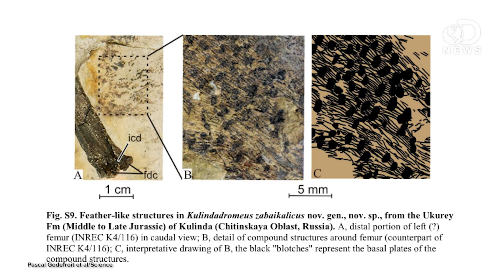How Did Dinosaurs Evolve Into Birds?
Dinosaurs evolved over millions of years into the modern birds we see today! How did such large creatures become so small? Trace is here to tell you the answer.

Getting Small the Key for Dinos that Became Birds
“How did some dinosaurs go from being impossibly huge, Earth-bound creatures to winged masters of the sky?”

“That starling at your birdfeeder? It is a dinosaur. The chicken on your dinner plate? Also a dinosaur.”

Which dinosaurs survived? The ones that shrank the fastest
“If almost all dinosaurs had feathers, as recent studies have indicated, what determined which ones would evolve into birds?”

New study suggests that any kind of dinosaur could have feathers, not just birds
“It’s possible that all dinosaurs had feathers. Scientists previously believed that only avian dinosaurs — that is, the direct ancestors of our modern birds — sported feathers along with their scales.”

“A new study involving scientists from the University of Southampton has revealed how massive, meat-eating, ground-dwelling dinosaurs evolved into agile flying birds: they just kept shrinking and shrinking, for over 50 million years.”

Honey, who shrunk the dinosaurs? Study traces dinosaur evolution into early birds
“Scientists have mapped how a group of fearsome, massive dinosaurs evolved and shrank to the likes of robins and hummingbirds.”

Why did mammals survive the ‘K/T extinction’?
“Picture a dinosaur. Huge, menacing creatures, they ruled the Earth for nearly 200 million years, striking fear with every ground-shaking stride.”